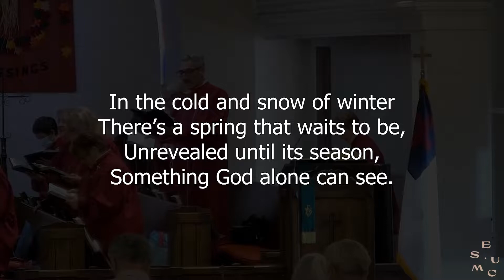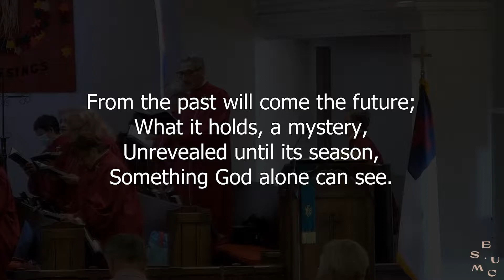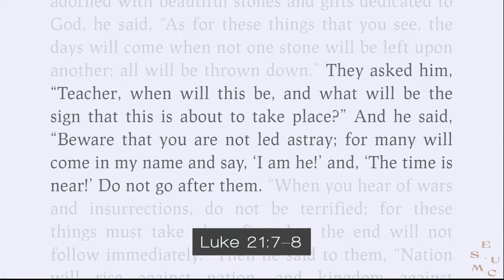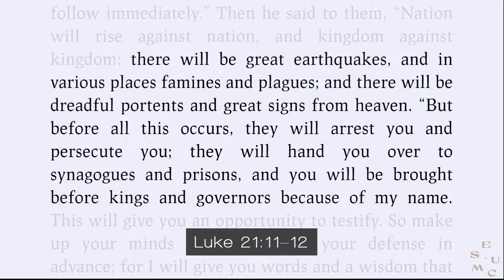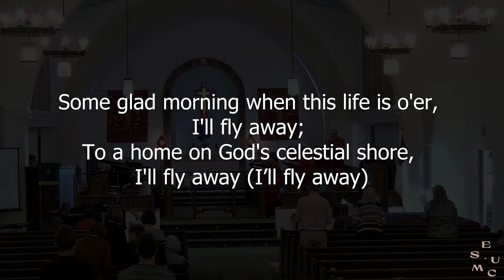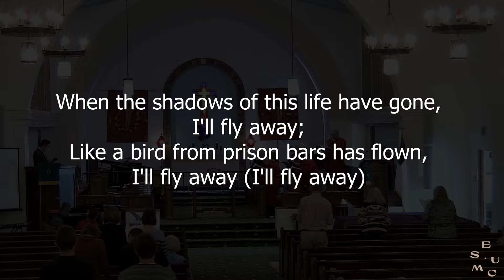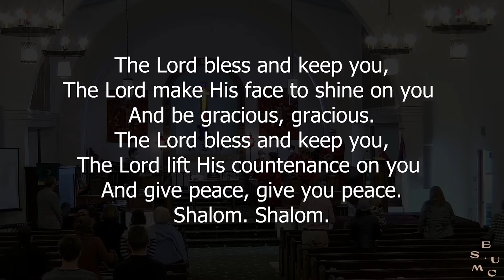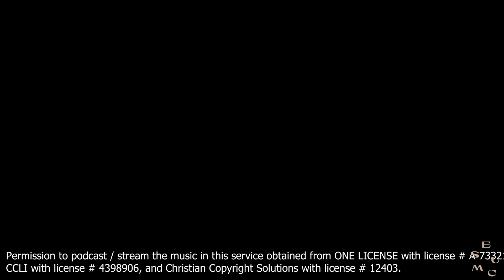El Segundo UMC Sunday Worship Service - 11/13/22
Come join us for our Sunday worship service on November 13, 2022!
Sermon Title: “Distractions”